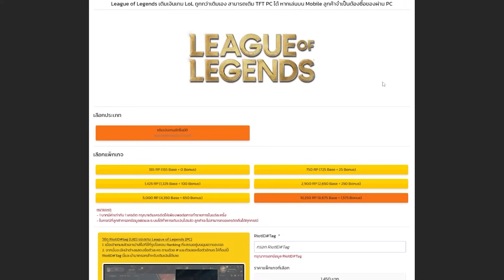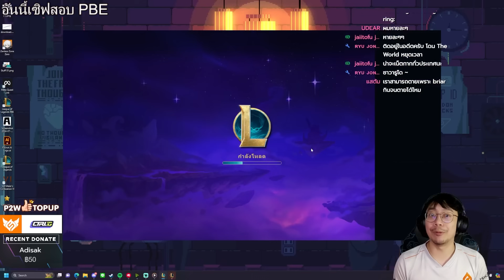นี่คือความโหดของคอมพ์ Legendary ใน TFT Set 12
เติม TFT แบบคุ้มกว่าในเกมมากๆ เติมคุ้มกว่าปกติได้เลยที่
00:00 Intro
1:40 2-1
9:30 3-1
16:40 4-1
24:20 5-1
30:38 6-1